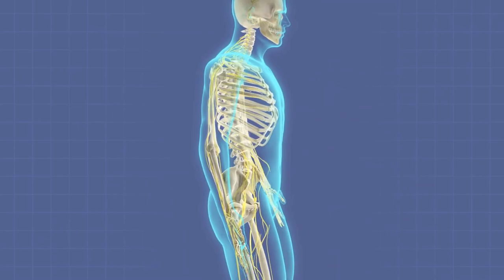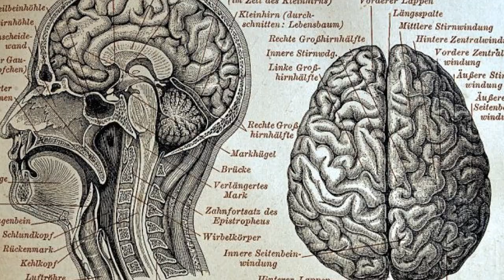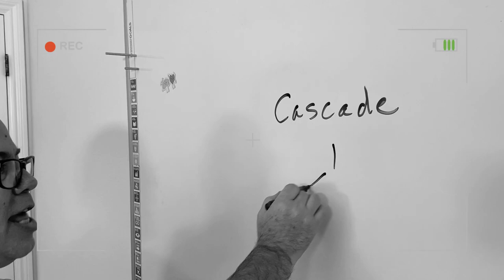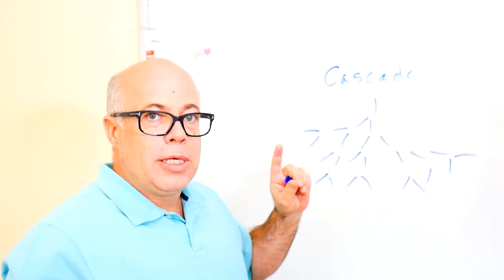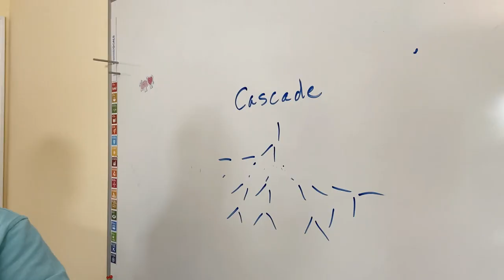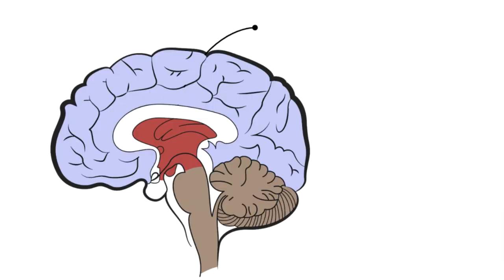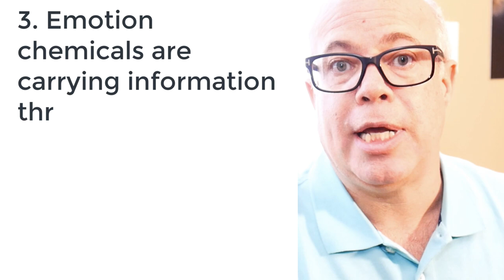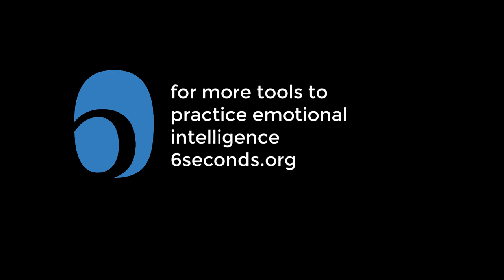How to STOP and think before REACTING? Learn how to Navigate your Emotions | episode 02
How to stop and think before reacting? What does it really mean to navigate your Emotions? Can we control or master emotions?
If you ever felt you've lost control of your emotions, and you regret it, we have a simple solution to help you change.
Learn how to stop and think before reacting and learn how to respond instead.
In this video we explore how emotions are made in the brain, what happens to us when they move through our body and why emotions make us react.

Joshua Freedman Six Seconds, shares neuroscience based tips to help you stop and think,  and PAUSE before reacting. Joshua shares ideas from Candace Pert and her work on Molecules of Emotions as well as research from Antonio Demasio and his work on embodied emotions. Joshua explains what it means to navigate your emotions and how you can master emotions with one easy technique.

Check out this EMOTIONAL INTELLIGENCE Learning Lab Episode 02: Navigate Emotions (this time, with ducks! 🦆🦆🦆).
--) learn about the biology of emotions
--) learn what emotions do to your body
--) learn about the emotional cascade effect
--) learn how to activate the Six Seconds pause
--) learn how to become a more emotionally intelligent person

Ready for more about emotional intelligence? Want to be better with neuroscience? Emotional Intelligence is a set of learnable skills and you can increase your EQ today to create a positive future.

Emotional Intelligence at Work | Master Your Emotions

0:00 - Start
0:19 - Emotions are chemicals
2:54 - Cascade effect
4:36 - Downshifting, fight flight freeze
5:20 - Six Seconds pause
6:20 - Recap